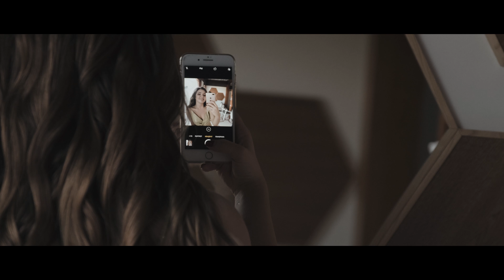Fujifilm XT3 Wedding in 4K | EvgeniyAlesya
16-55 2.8 F-log 4k 100mb 10b h265